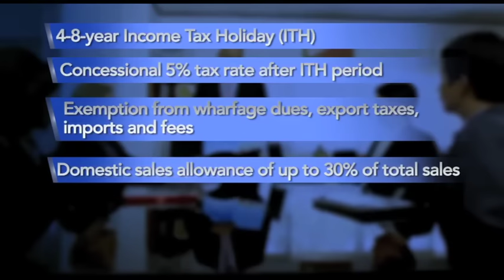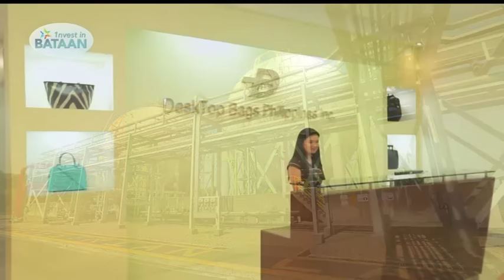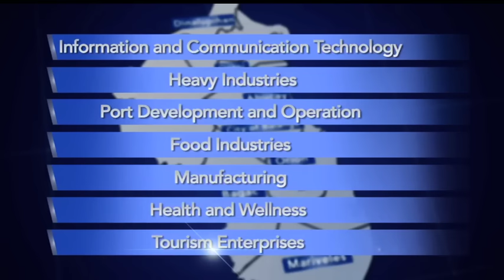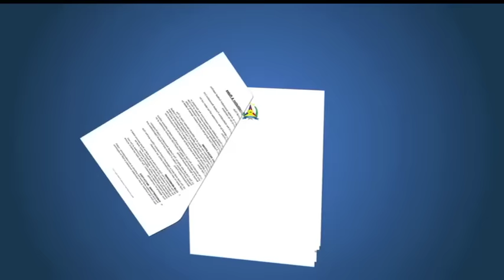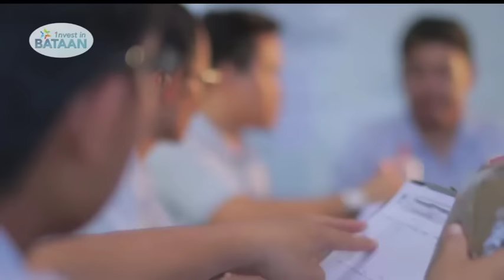APEC Summit 2015 Welcome Dinner hosted by Bataan Provincial Government Part 2 of 3